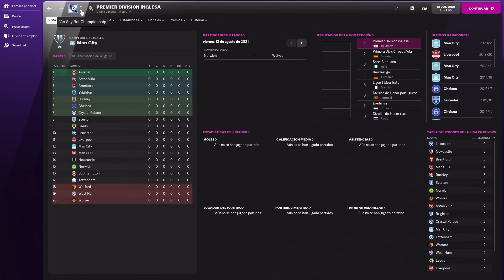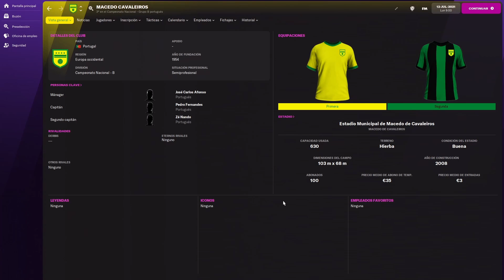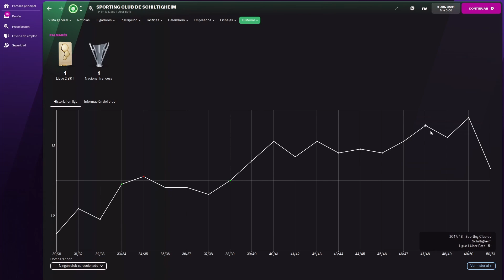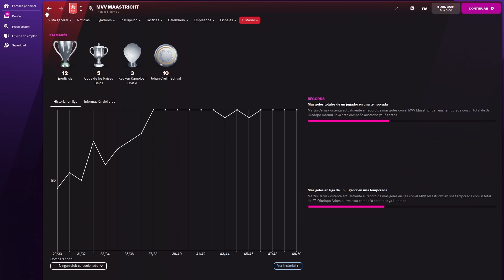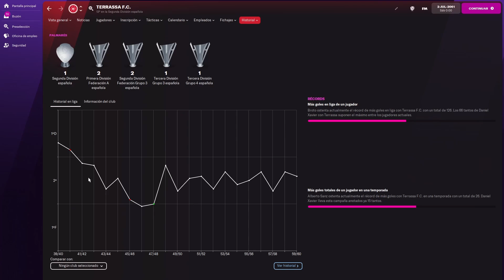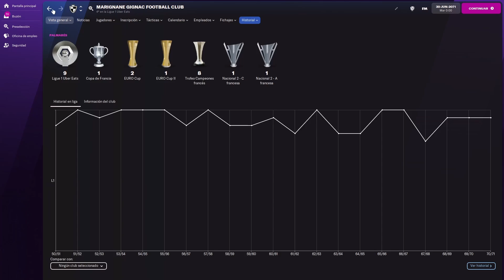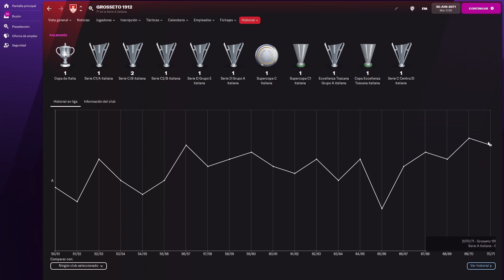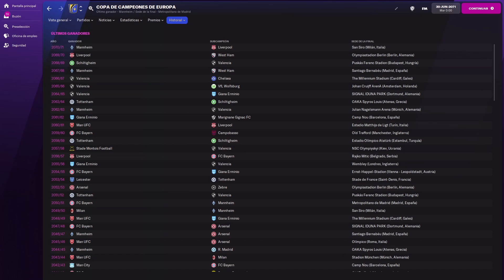¿¿¿Se Puede Dominar Con Dinero???... Liga de Campeones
En este video estaremos experimentando si se puede dominar una competicion con dinero, esta siendo la Liga de Campeones, como ya hemos hecho anteriormente con varias ligas Europeas para intentar dominar la liga de esos paises, usaremos el editor del Football Manager 2022 para darle los mismos equipos que seleccionamos en esos videos anteriores cantidades ilimitadas de dinero y veremos si tras un periodo de tiempo consiguen tener una etapa en la cual terminan dominando entre todos el futbol Europeo ganando de manera consecutiva la mayor competicion a nivel continental. Dado que no modificaremos ni la reputacion ni las instalaciones de los equipos, esas son cosas que tendran que ir mejorando el club si quiere llegar a los mas altos niveles...